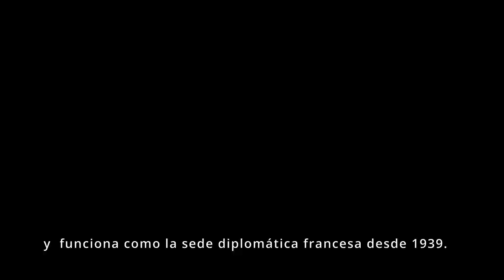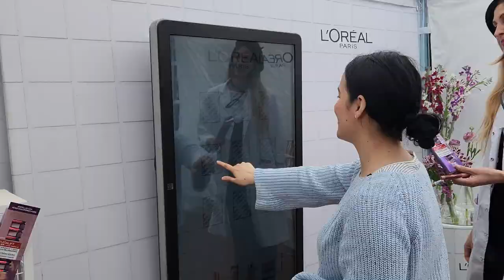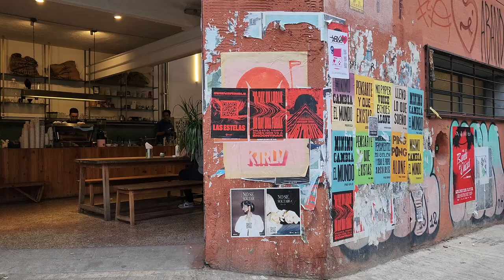Mi vida en Buenos Aires Vlog 1 | Volvimos! Un poco de nuestros días | Palacio francés | Cafés y más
¡Regresamos! Buenos Aires, es una hermosa e increíble ciudad y nuestro hogar desde hace casi 8 años, hemos vivido maravillosas experiencias y hecho una comunidad de amigos que amamos. Nos emociona compartir con ustedes en esta nueva serie de vlogs, nuestra vida, lugares, atracciones y la rica gastronomía.

¡Gracias por acompañarnos en este viaje!

Los queremos💕

MUSICA
Artlist

♫ Cityscapes - Vern Matz
♫ Flat White - Yestalgia
♫ Winter Magic - Aves
♫ Mon Amour - ANBR
♫ Patiently Waiting - Kyle Cox
♫ Daybreak Ritual - Sand Diver
♫ Something to Believe - Straight White Teeth
♫ True Love - The David Roy Collective
♫ Pretend - Sean Twomey

Contenido del vlog:
00:00 Intro
00:16 Regresamos!
02:20 Día 1
05:01 Parque de los niños
06:16 Conociendo el Palacio Ortiz Basualdo y la feria gastronómica
09:17 Día 2. Primera práctica de golf
10:08 Día 3: Cuervo Café
11:18 Día 4: Planificando el día
13:51. Recorriendo la ciudad y reuniones.